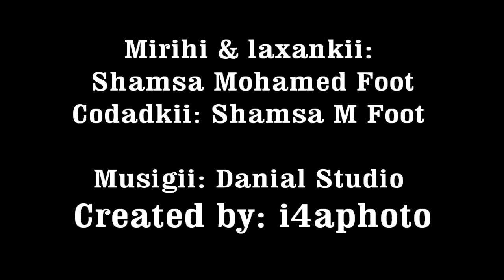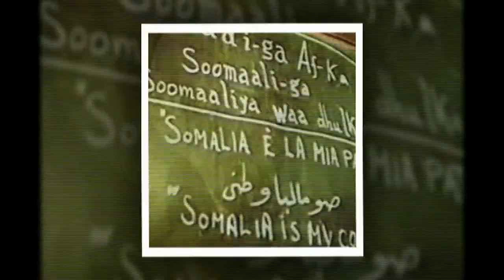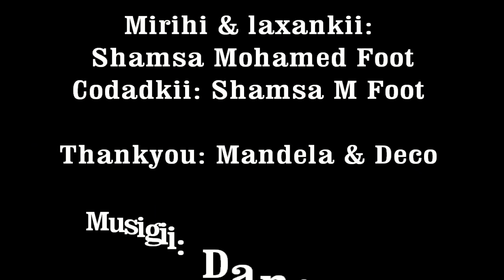Calan Kaaga Suubanoow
Somali Flag song 2012
Shamsa Mohamed Foot
celebrate Somali independence 52 years